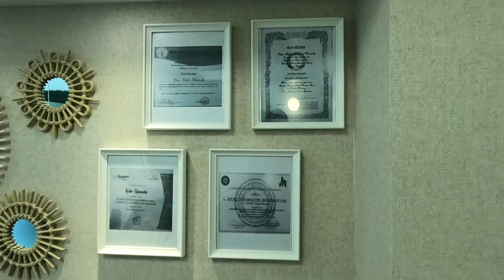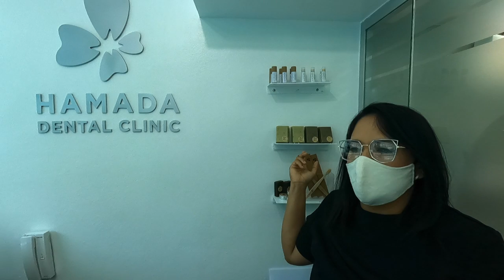[2] Historia de Dominicana Japonesa: Keiko Hamada | ドミニカ日本人 ケイコ・ハマダさんと日系移民の家族の歴史！ ドミニカ共和国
🔽Info Hamada Dental Clinic

🇪🇸 La dominicana japonesa Keiko Hamada me contó su historia personal y familiar. Qué increíble historia de su vida y su familia como inmigrante para vivir en República Dominicana! También habló sobre su carrera trabajando en República Dominicana, Japón y Argentina, y abriendo una clínica de odontólogia en Santo Domingo, la capital de República Dominicana! Muchas gracias por compartir la historia de vida!!

🇺🇸 Dominican Japanese Keiko Hamada told me her personal and her family history. What amazing history of her life and her family as immigrant to live in Dominican Republic! She also told me about her career working in the Dominican Republic, Japan and Argentina before opening a dentist in Santo Domingo, the capital of the Dominican Republic! Thank you very much for sharing the life history

🇯🇵 ドミニカ日本人のケイコ・ハマダさんが彼女の今までの人生と彼女の家族の歴史を聞かせてくれました！　日系移民としてドミニカに移住され、そして試行錯誤しゼロから異国の地で生活の基盤をを作られた皆さんに尊敬の意を！！　そして、ドミニカ共和国、日本、アルゼンチンで働き、ドミニカ共和国の首都サント・ドミンゴに歯科医を開業するまでの経歴を話してくれました！　ケイコさん、貴重なお話を共有していただきありがとうございました！